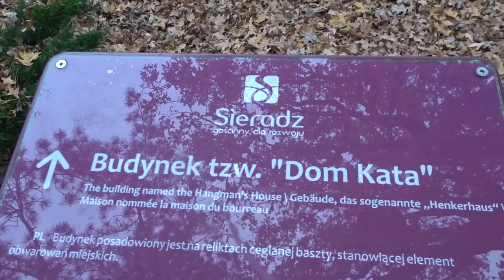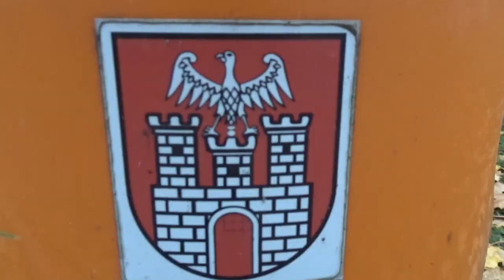SIERADZ W 80 SEKUND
Krótka kompilacja z wypadu do Sieradza.